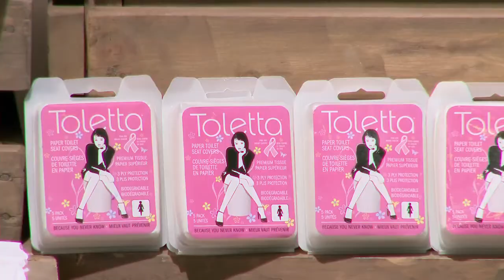KCB Lions' Den S01E10-56 INTEGRAL THREE